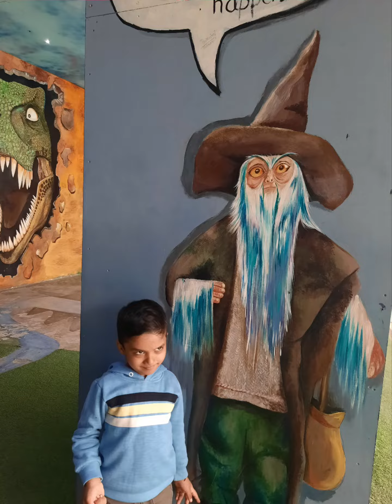sunday outing phonixmall punecity 5yearsold family